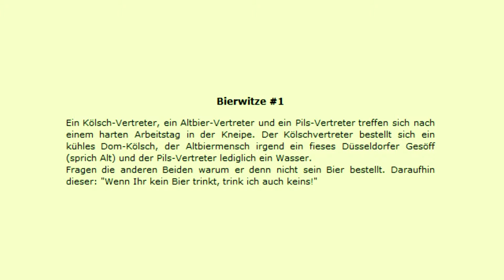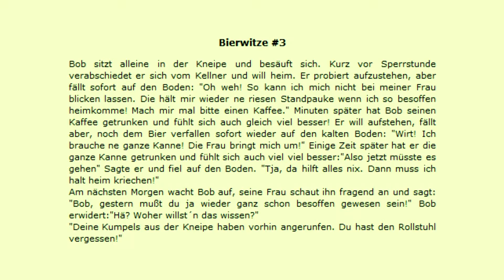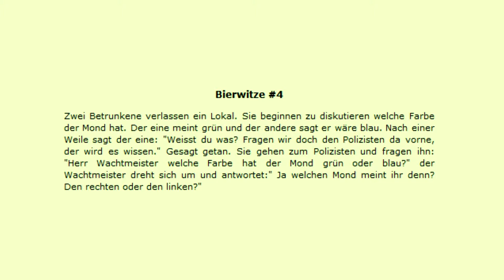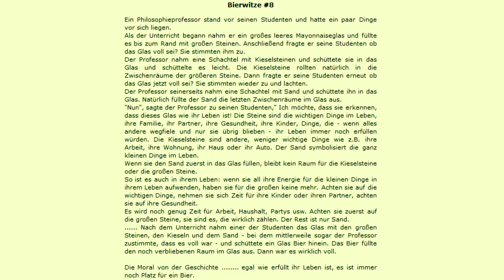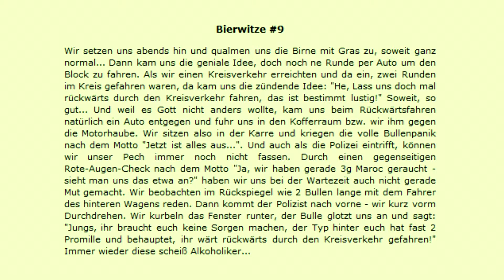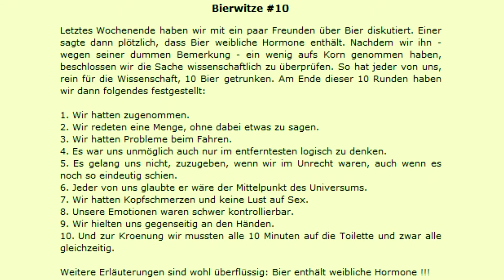Bierwitze Teil 1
Eine Vorlesung mal anderes.
Hier werden Witze vorgelesen, welche mit lustiger Musik und eingeschobenen Lachern hoffentlich auch bei dir gute Stimmung aufkommen lassen.

Ich erhoffe mir von euch konstruktive Kritik.